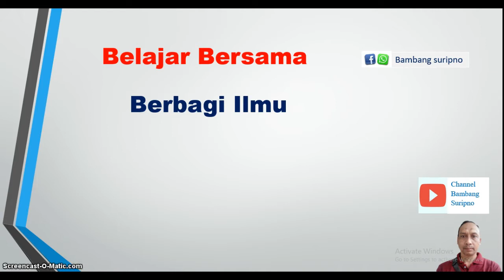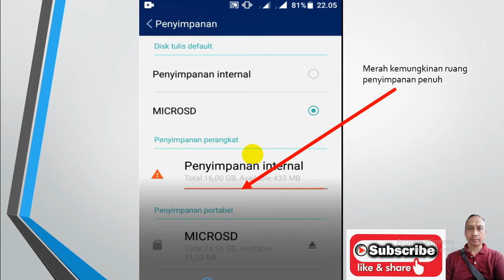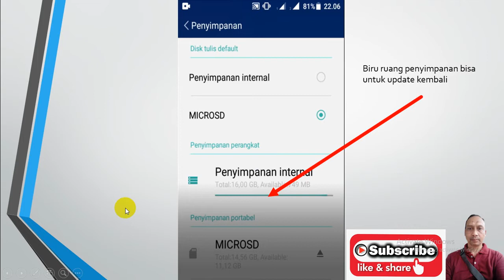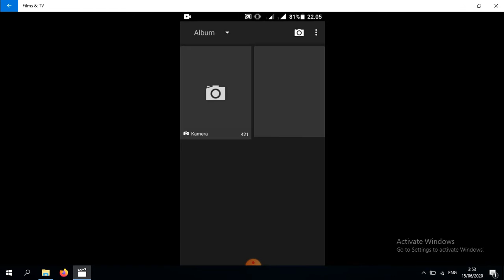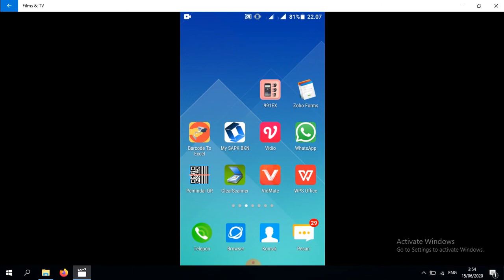Membuat Ruang Penyimpanan HP Menjadi Longgar Kembali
Biasanya kita kesal apabila HP ada perintah update file, namun ruang penyimpanan tidak muat sehingga ada perintah untuk mengosongkan/menghapus aplikasi yang ada. Padahal aplikasi kita semua penting. Maka solusinya adalah kita menghapus data cache yang penuh file tak berguna/sampah